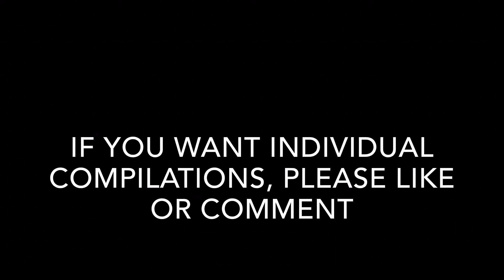Instagram Tumbling Compilation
if you want individual tumbling combinations, please like or comment!!